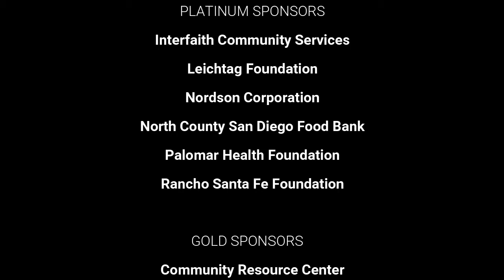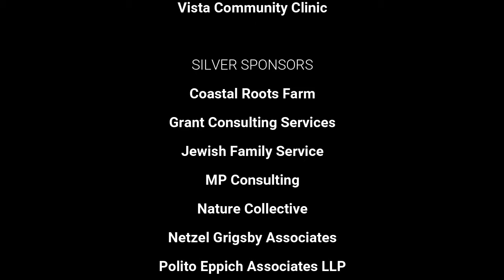VAC20 Thank You Sponsors with Sara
NCPC 2020 Volunteer Awards Celebration: Thank You Sponsors with Sara Vaz, NCPC Board of Directors Vice President